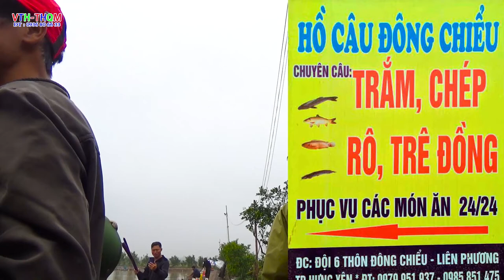Du Lịch Hồ câu đông chiểu ngày đẹp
Du Lịch Hồ câu đông chiểu ngày đẹp, điểm du lịch thư giãn và không gian thoáng mát, được ,ngắm và chiêm ngưỡng các cần thủ về đây tụ họp, vui chơi giải trí, và những buổi thi câu trang giải của các cần thủ thật thú vị ...